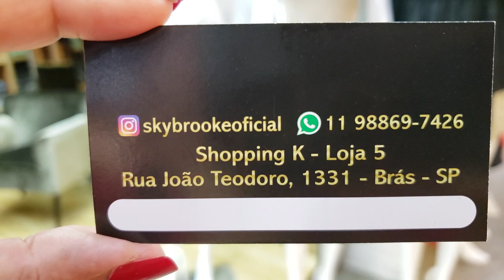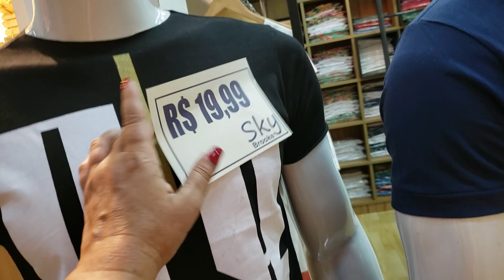LINDAS E FINAS ROUPAS DE SHOPPING NO BRÁS